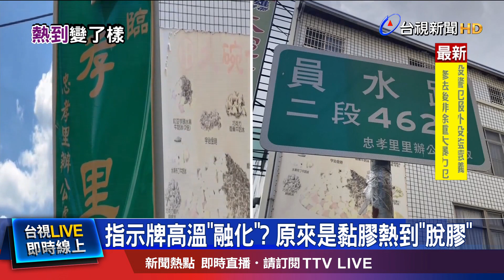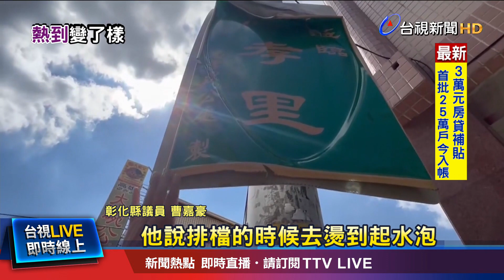車內排檔桿鐵製曬到發燙 民眾一握起水泡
天氣真的好熱，彰化縣員林市忠孝里一塊金屬指示牌，竟然熱到融化，令人驚呼不可思議。原來是指示牌上的黏膠熱到融化，因此產生脫膠現象，導致指示牌無法固定而軟趴趴垂下來，另外，還民眾車內的排檔桿，是鐵製的，被曬到滾燙，不小心握到竟被燙傷，而放在車內的筆，也被曬成微笑形!